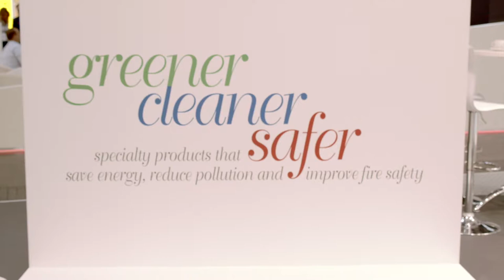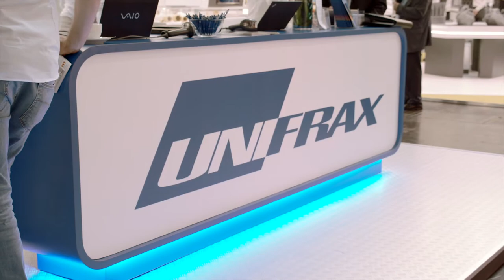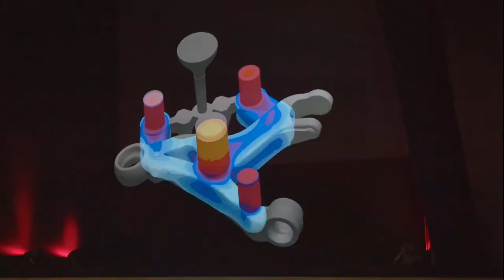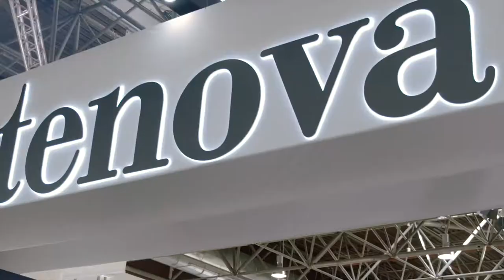Gifa 2019 HTI Report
Materiał przygotowany na zlecenie firmy HTI Sp. z o.o. z Poznania. Jest to krótka relacja z targów metalurgicznych i procesów cieplnych GIFA 2019 w Dusseldorfie.